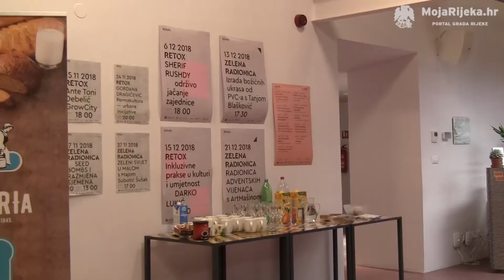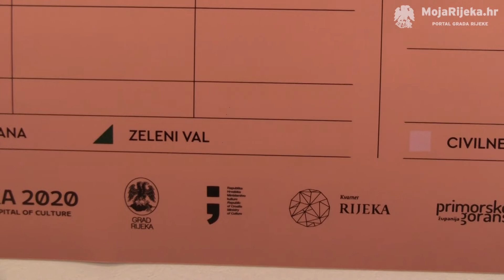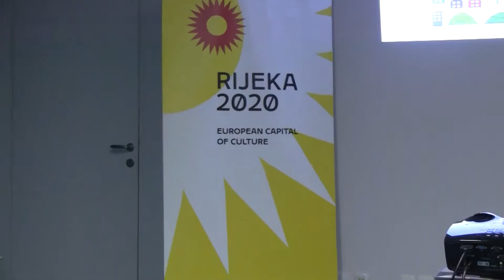MojaRijeka.hr - Vijeće građana: Zeleni val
U okviru kampanja Uključi se! projekta Rijeka 2020 – Europska prijestolnica kulture održan je još jedan sastanak Vijeća građana. Nakon prve javne sjednice za program Civilne incijative, ovoga se puta u RiHubu sastalo vijeće okupljeno za projekte ekološki orijentiranog programa Zeleni val.